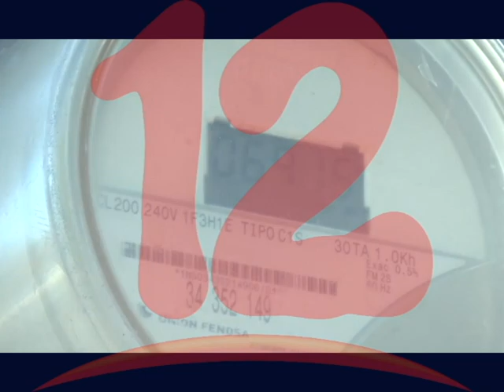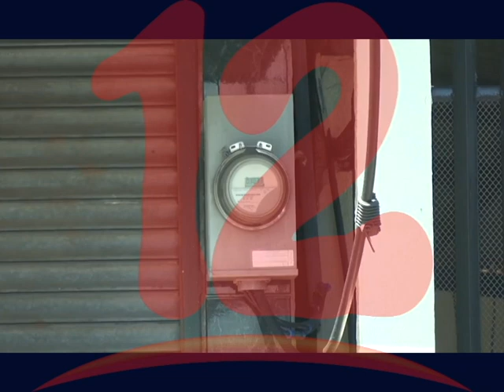CANIPAN respalda solicitud de empresarios para que haya rebaja en el precio de la energía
PYMES se suman a la demanda de que haya reducción en el precio de la energía.